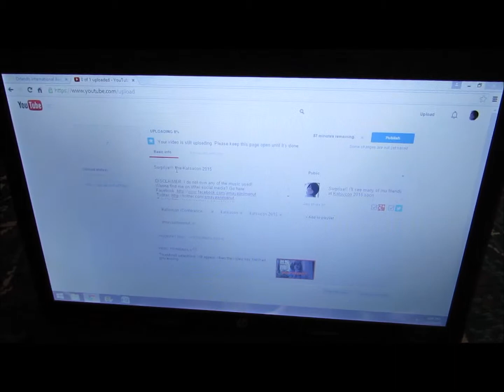Katsucon 2015 Vlog 01 [Finally Seeing the Other Family]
Please check out all of my friends as well!